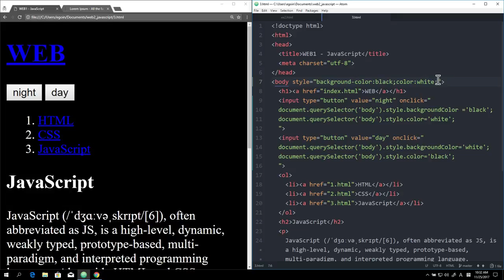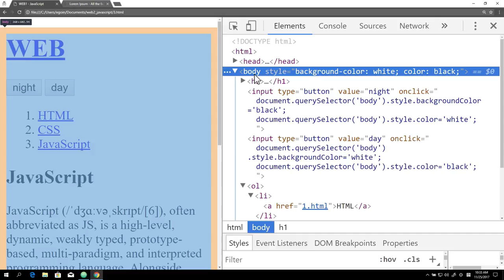WEB2 JavaScript - 8.웹브라우저 제어